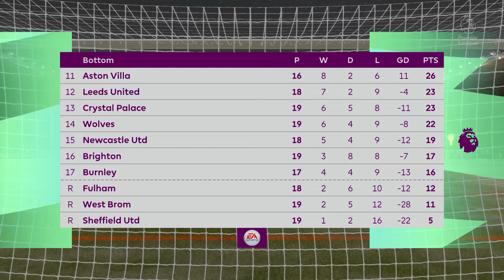FIFA 21 Gameplay - Southampton vs. Arsenal